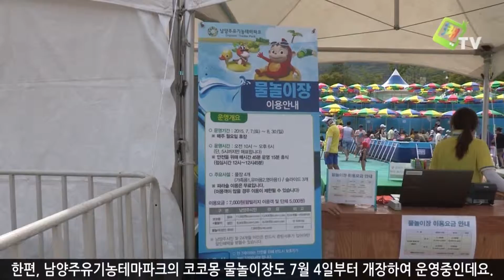2015 남양주시 물놀이장 개장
뜨거운 여름을 맞아 남양주시의 물놀이장이 7월 11일 일제히 재개장하고 운영에 들어갔습니다.

남양주시에는 22개의 물놀이장이 거주지와 가까운 곳에 설치되어 어린이들과 학부모들에게 큰 호응을 얻고 있는데요. 각 물놀이장은 매일 오전 10시 30분부터 오후 5시까지 운영되며, 월요일과 우천시에는 물놀이장 정비와 수질관리를 위해 휴장합니다.

당초 올해 물놀이장은 8월 31일까지 운영 예정이었지만, 중동 호흡기증후군, 메르스의 여파로 임시 휴장했던 만큼 시민들의 아쉬움을 달래기 위해 9월 6일까지 연장 운영할 계획입니다.

한편, 남양주유기농테마파크의 코코몽 물놀이장도 7월 4일부터 개장하여 운영중 인데요. 코코몽 팜빌리지와 연계하여 캐릭터쿠키 꾸미기, 목걸이 만들기 체험 등 다양한 체험도 함께 즐길 수 있습니다.

안전하고 깨끗한 남양주시의 물놀이장은 주민들의 편안한 쉼터로 자리잡았는데요. 올 여름, 가족들과 함께 가까운 곳에서 시원하게 무더위를 날려보시는 건 어떨까요.